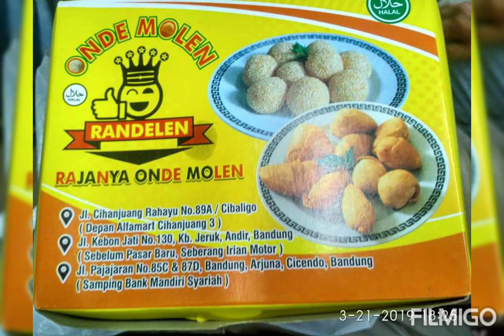Uku - Old Bandoeng Heritage trek, 20.3.2019